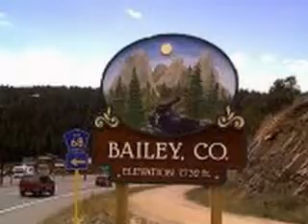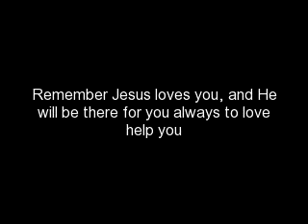Snakeing Fire Bailey Colorado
The Firefighter's Prayer

When I'm called to duty god
wherever flames may rage
give me strength to save a life
whatever be its age

Help me to embrace a little child
before it is too late
or save an older person from
the horror of that fate

Enable me to be alert
to hear the weakest shout
and quickly and efficiently
to put the fire o...ut

I want to fill my calling and
to give the best in me
to guard my neighbor and
protect his property

And if according to your will
I have to lose my life
bless with your protecting hand
my children and my wife